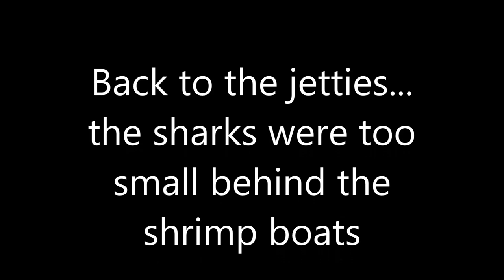Jacksonville, Mullet Run Top Predators!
"JETTYWOLF LIVE" -  9/17/14, Johnny goes Sharkin on the Jettywolf with Capt Dave. Shrimp boats had too many small sharks around. Go back to the Mayport Jetties and there's schools of Mullet everywhere!!  Plus, Blue Runners (Litl' Jacks) all over too.

We catch Black Drum and Redfish, while soaking a "BLEEDING" Blue Runner on the bottom. When Johnny gets what Capt Dave wanted him to have..."an Ass Handing!"

-and he thought the tiny sharks behind the shrimp boats were tough critters.

-IT'S GO-TIME FOLKS. THE INLET IS ALIVE WITH MULLET AND SHRIMP EVERYWHERE.

-BOOK YOUR DAY NOW!